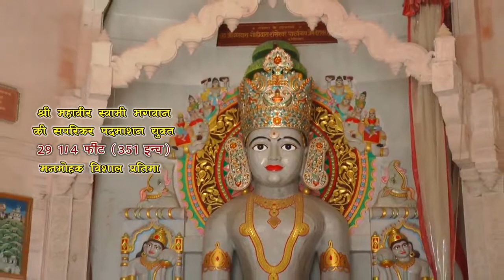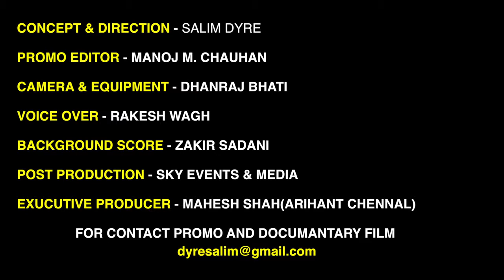Rudhrani 24 Frame Studio ana